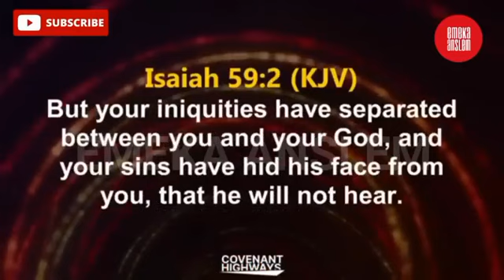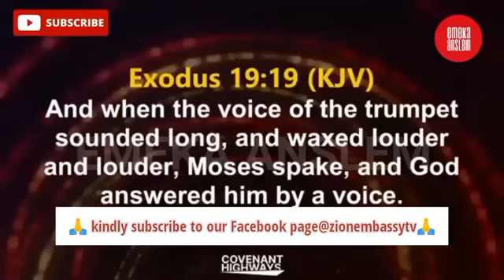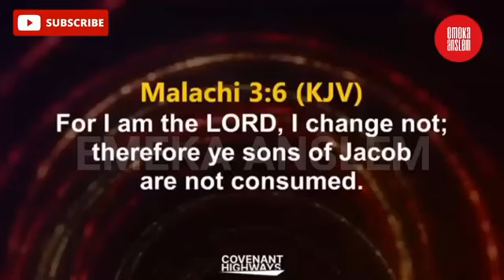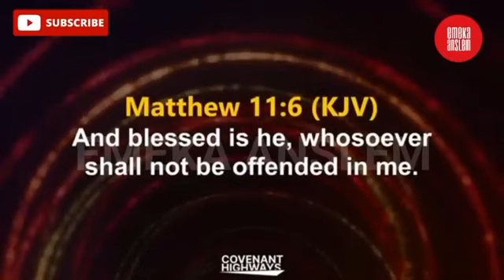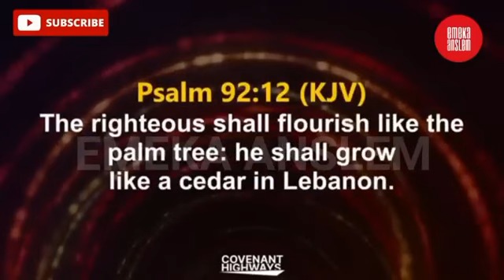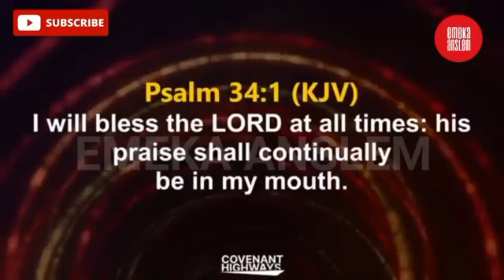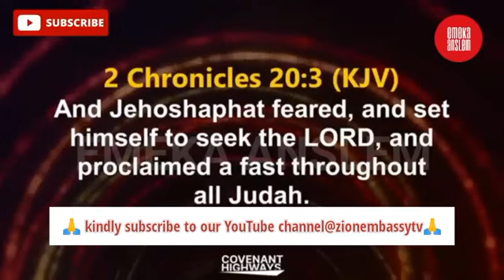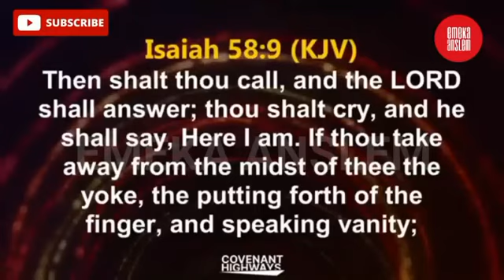This is what Bishop David Oyedepo said about fasting and prayers.